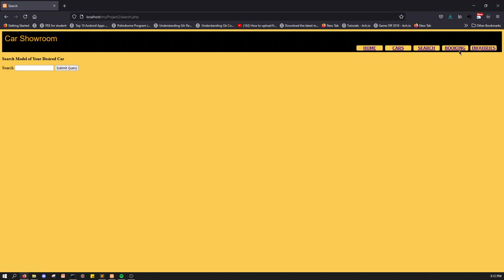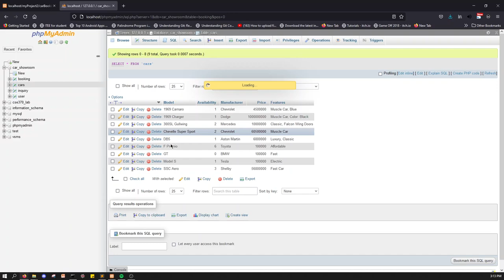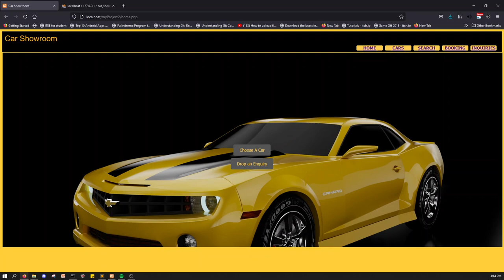Database Project Demo: Car Showroom Management System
In this project my task was to make sure user can book a car or make an inquiry about a car. It's an incomplete project because, the course instruction was to portray my own part for the final presentation and hence all the group members' works were not glued together. Feel free to clone and work with the project.

Song: Input/Output
Album: Saudade
Artist: I/O